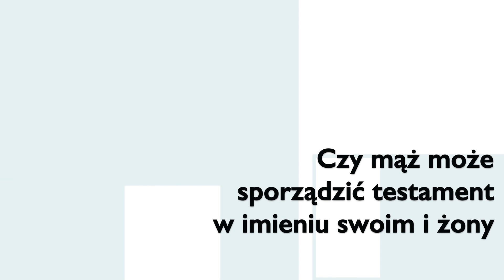Czy mąż może sporządzić testament w imieniu swoim i żony?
Ten wpis pochodzi z mojego bloga o prawie spadkowym. Z pełną treścią wpisu możesz zapoznać się tutaj